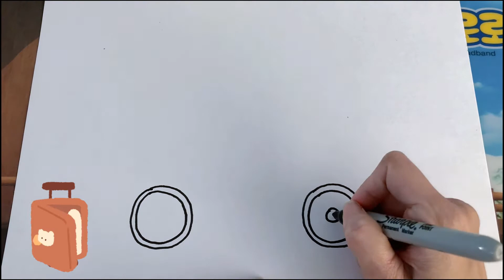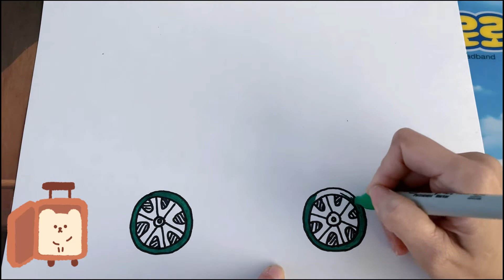Vẽ xe “SULTAN” - “SULTAN” car Zentangle / Art Therapy